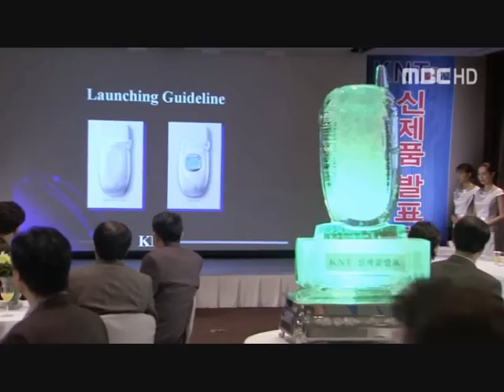Sad love story épisode 2 part 3/7